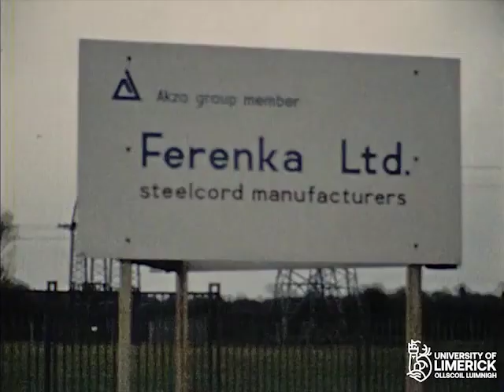Dr Tiede Herrema returns to Ferenka, 1975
Dr Tiede Herrema & his wife Elisabeth returning to Ferenka after his kidnapping ordeal in 1975. It features the Herrema family as well as many Ferenka employees. P22/196